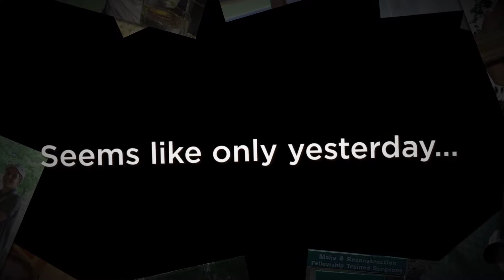The Graduate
We Love You Jacob
In celebration of your graduation from CHS